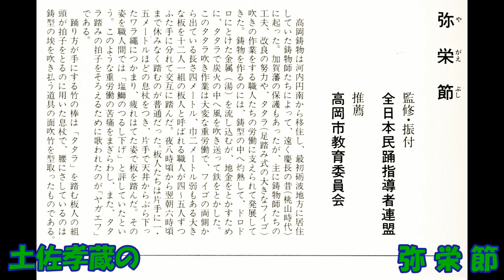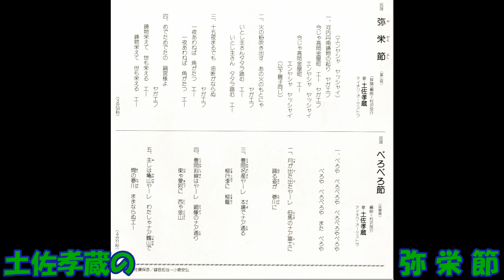土佐孝蔵の 弥栄節（やがえぶし）（富山県）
全日本民踊指導者連盟監修 高岡市教育委員会推薦 民謡　村沢良介採譜・編曲 土佐孝蔵 テイチクオ－ケストラ　RS－4579  （TC－5749） SIDE－A    テイチクレコ－ド